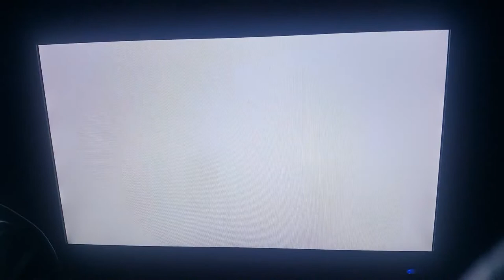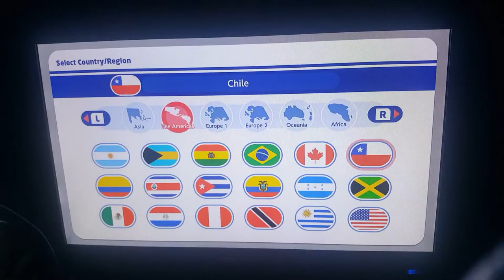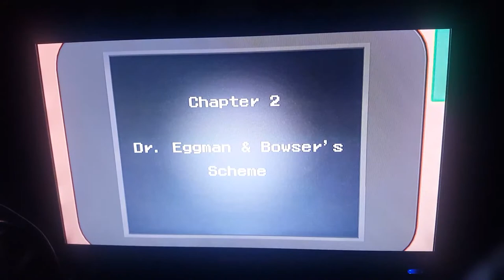Mario & Sonic At The Olympic Games Tokyo 2020 Story Mode Gameplay